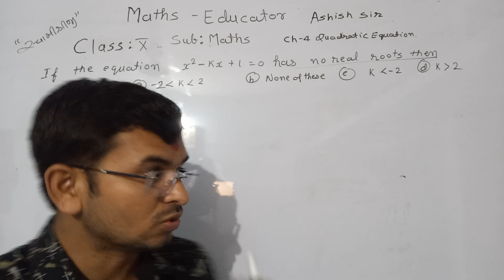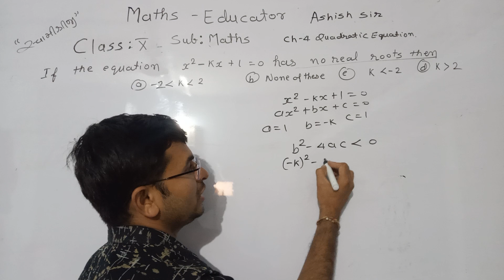If the equation x2 - kx + 1 = 0 has no real roots then a) -2 k 2 b) None of these c) k -2 d)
If the equation x2 - kx + 1 = 0 has no real roots then a) -2 less than k less than 2 b) None of these
c) k less than -2 d) k greater than 2
maths